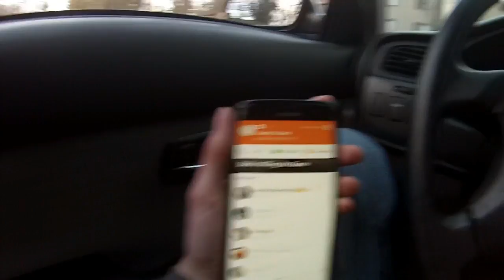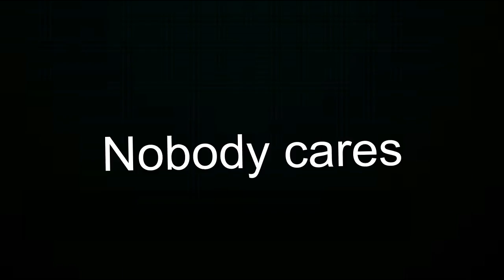Pete Turgeon Don't Need No Party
I don't need no party to have a good time all I need is the homie Dillweed and some tight puss.